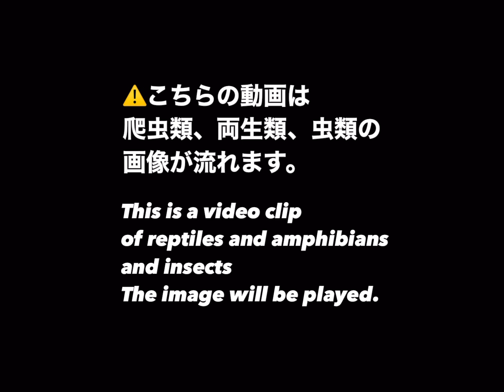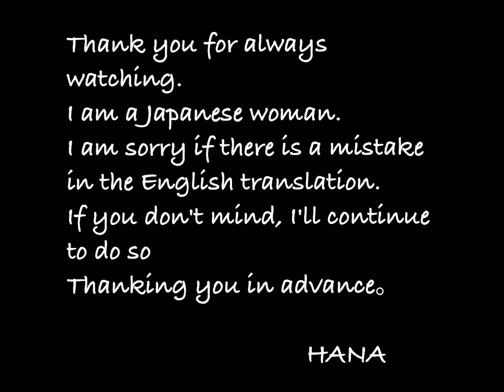べた慣れなアカメアマガエル！シオンちゃんの庭ンポ❤️🐸 A spoiled frog played in the garden.